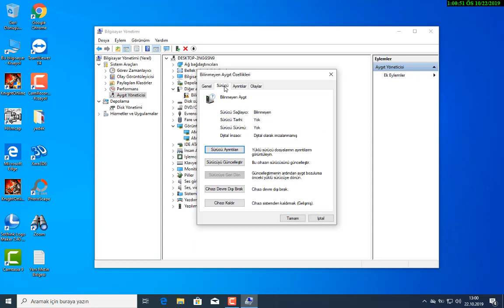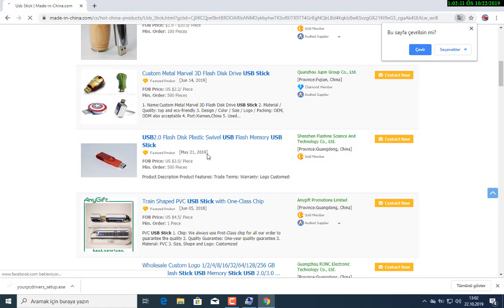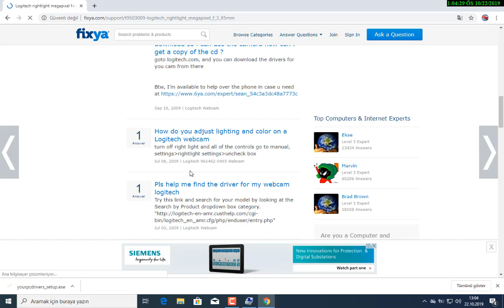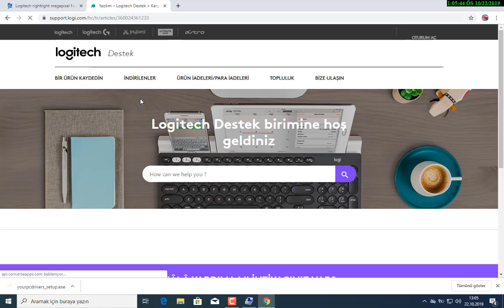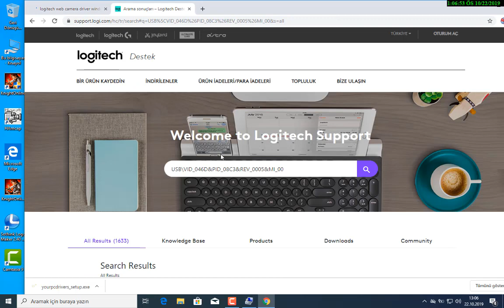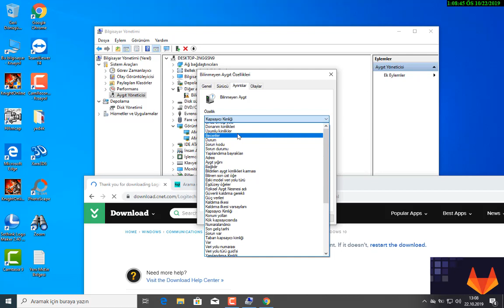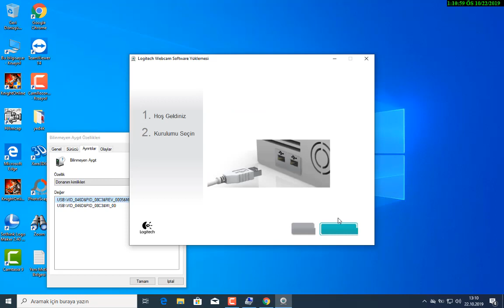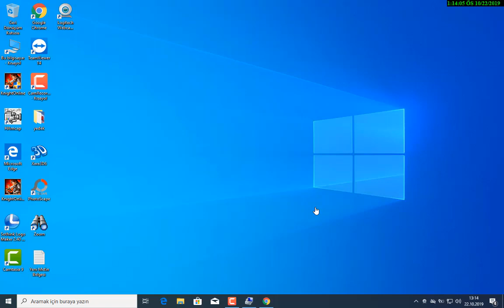logitech rightlight Windows 10 webcam hatası yardım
Bu  Hata yüklüyemedim yardım.
Donanım kimlikleri bilgisi yardım windos10 için lazım
USB\VID_046D&PID_08C3&REV_0005&MI_00
clogitech web camera driver windows 10.
logitech rightlight megapixel f=3.85mm.
logitech rightlight technology webcam driver hatası.
logitech webcam software windows 7 64 bit
Logitech Webcam Drivers Download and Update on Windows.
Webcam software and driver support for Windows.
Logitech Webcam Software.
Logitech Webcam Software Download Free for Windows 10
logitech#webcam#software#windows#7.
Logitech#Webcam#Drivers#Free#Download#for#Windows#10.